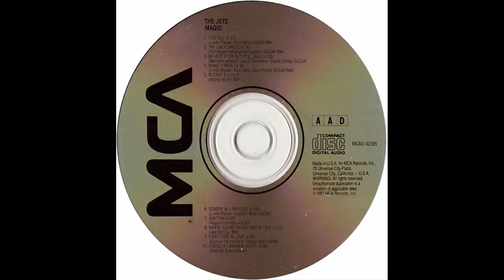The Jets ‎– Make It Real 1987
The Jets ‎– Make It Real/Tornar Isso Real 1987

Co-producer –  Don Powell , Lotti Golden , Michael Verdick , Rick Kelly , Tommy Faragher

Tonight it's been a year
we met each other here
Here I am all alone
as thoughts of you go on

Hear me cryin' out to you
you said, "Never, never would I leave"
Here's a tear from me to you
and maybe it will make you hear me

chorus:
I loved you
You didn't feel the same
Though we're apart
You're in my heart
Give me one more chance to

In a dream you are here
You smile and hold me near
And in my heart I'll pretend
that you are here again

chorus

Tradução

Tornar Isso Real

Esta noite faz um ano
Nós nos conhecemos aqui
Estou aqui completamente sozinha
Enquanto os pensamentos sobre você vão...

Escute-me chorando por você
Você disse, "Nunca, nunca te deixaria"
Aqui está uma lágrima minha pra você
E talvez isso faça você me escutar

refrão:
Eu amava você
Você não sentia o mesmo
Mesmo nós estando separados
Você está no meu coração
Me dê mais uma chance para
Tornar isso real

Num sonho você está aqui
Você sorri e me segura perto
E em meu coração eu fingirei
que você está aqui novamente

refrão

Tornar isso real